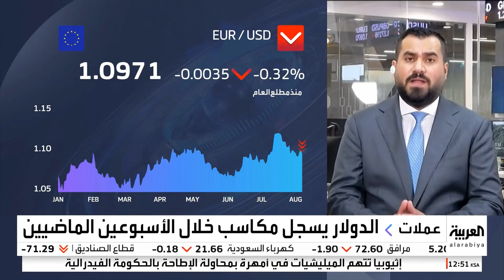الدولار يسجل المكاسب والأسواق تترقب بيانات التضخم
قدم مؤشر الدولار الأمريكي أداء إيجابياً للأسبوع الثاني على التوالي، في الوقت الذي أضاف فيه الاقتصاد الأمريكي 187 ألف وظيفة جديدة خلال شهر يوليو الماضي، وتراجع معدل البطالة إلى 3.5%، كيف سيؤثر ذلك على قرار الفيدرالي الأمريكي؟